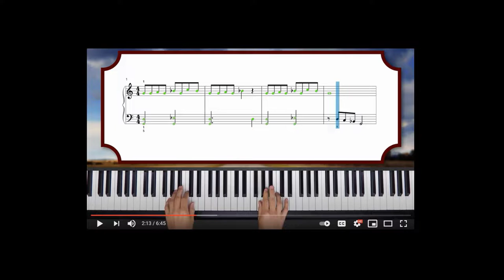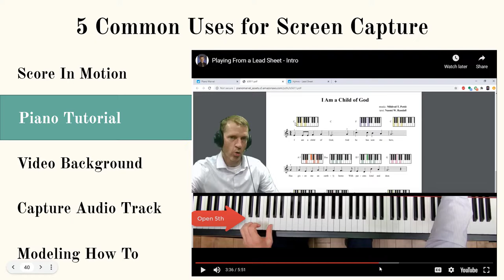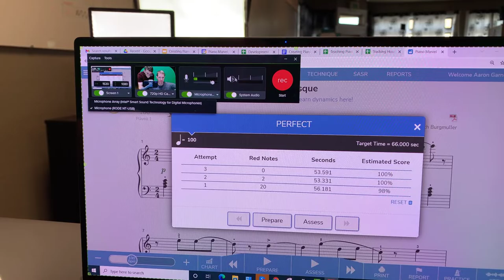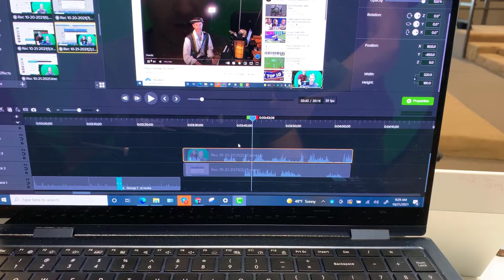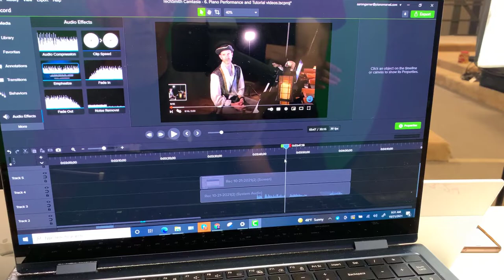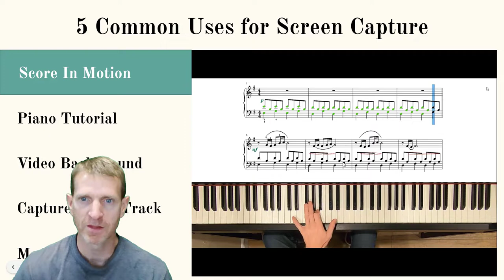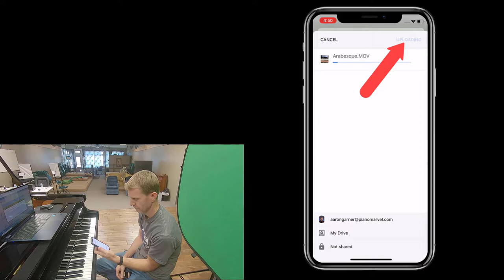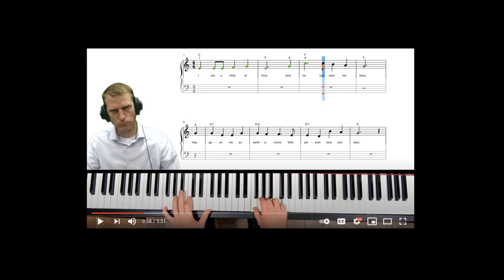Part 6: Creating Piano Performance and Tutorial videos (Screen Capture)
This video is part of a 9 week series designed for piano teachers to help create better videos for their studios.